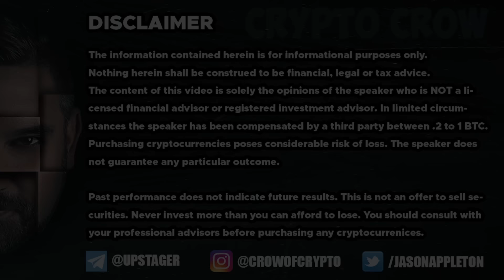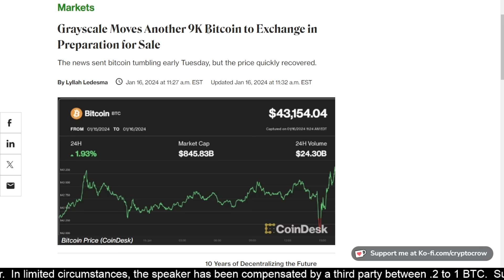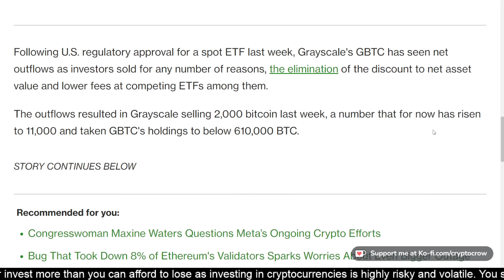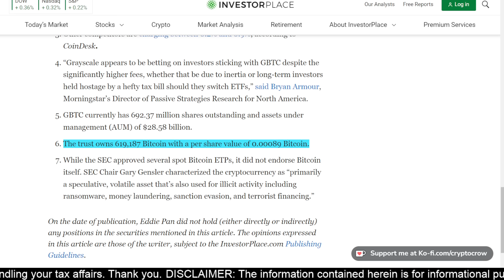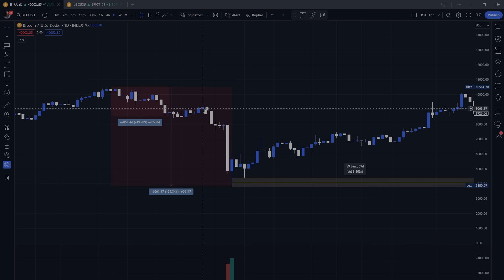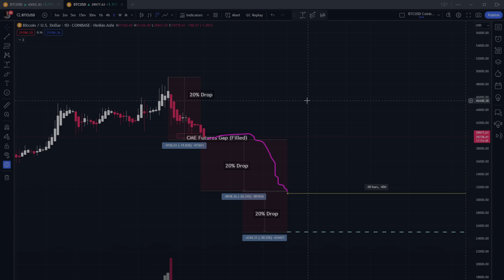WOW BTC to 25k Incoming?! Cardano to .25?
Always check below for important links and information that will help you.

No compulsory KYC and VPN requirements for US and Canada user.

- Into The Cryptoverse Chart and Data Platform (Amazing) CROW10 for discount.
- Natural Health Products my wife has been using for over a year and swears by. The MOJO Coffee is AMAZING!

– Chat 24/7 with your favorite influencer or hero of the past or present with living AI models.
- Must be logged into SoBloks.com to access Group and hold CrowTokens on your Cardano Wallet to access its content.
- The best shitcoin on Cardano

📲 Social Media 📢
I AM NOT A LICENSED FINANCIAL ADVISOR

I’m always right, sometimes! Crypto investing is risky and riddled with hackers and scammers. Never invest more than you can afford to lose and always do your own research. EVERYONE in crypto is partial to their favorite blockchains, including me. Never believe anything a Youtuber says if they don’t disclose their paid segments. A youtuber that tells you to buy a crypto just so they can sell it is a con man and not to be trusted and you’re likely buying their sell off before it drops.
Crow Your Coins – is a slogan I created in 2017 to say, buy crypto on fundamentals and hold at least a year to offset your potential capital gains taxes. It does not mean to hold forever and never sell.

Data Sources:Coin Metrics CoinGecko

Fairdesk has a Canada and US MSB license, and Vasp license in Lithuania, it's a safe and Fair platform for people to use.